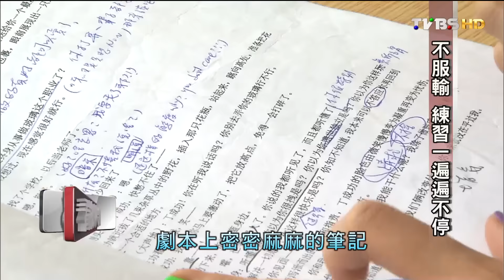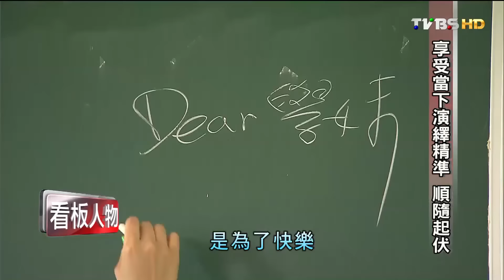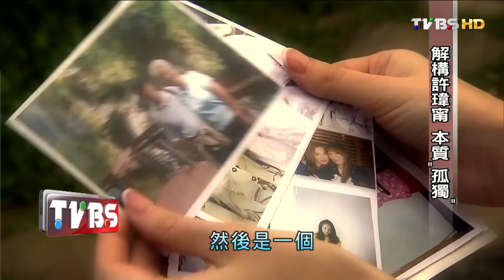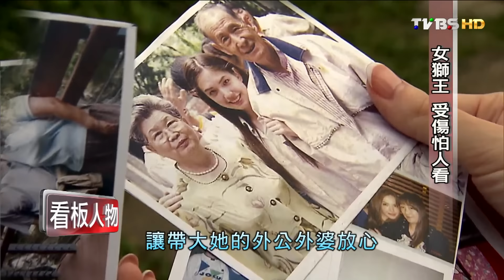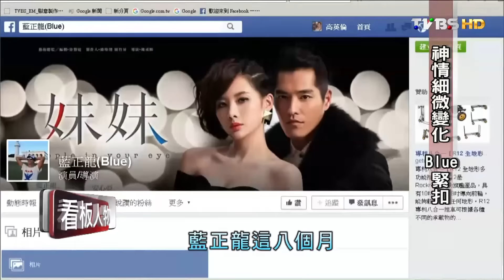喜猴送福 群星放光芒 看板人物 20160207 (完整版)